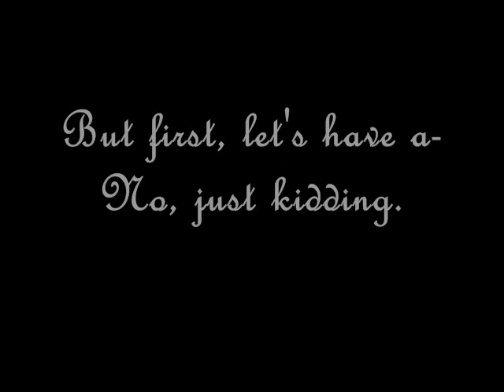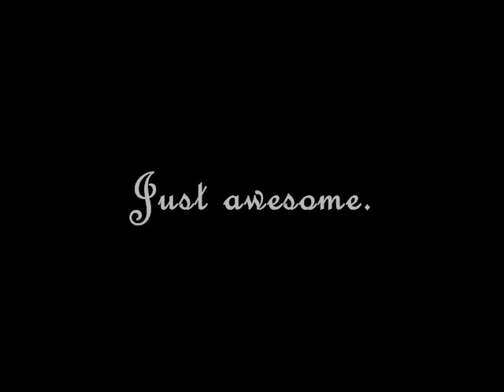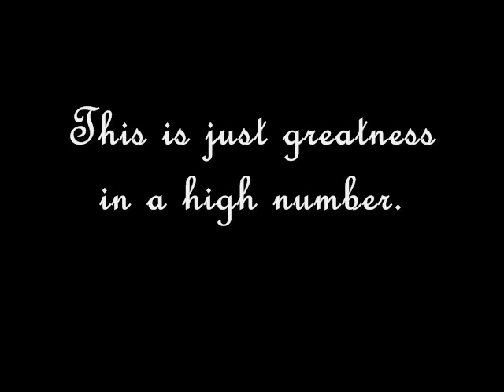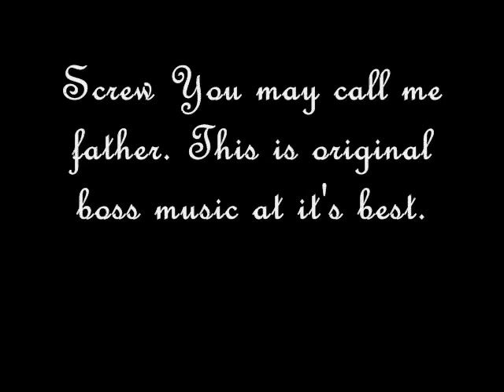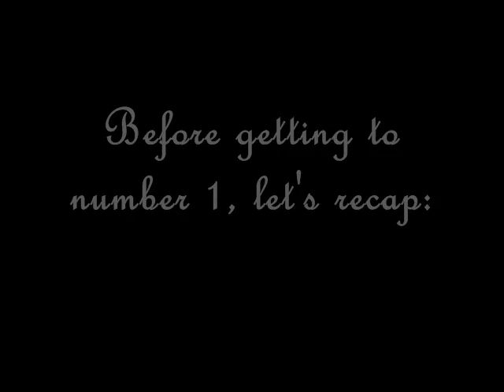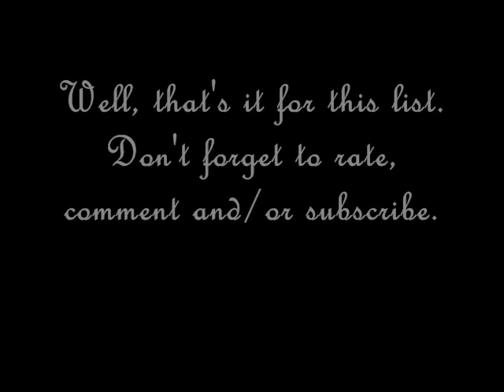Top ten newest favourite boss tracks part two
Recap theme: Solaris phase 1